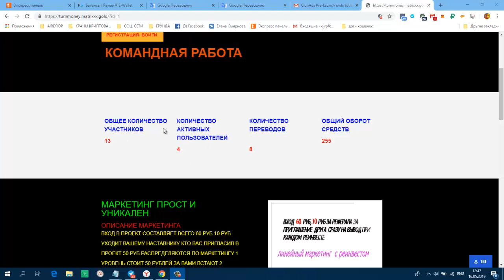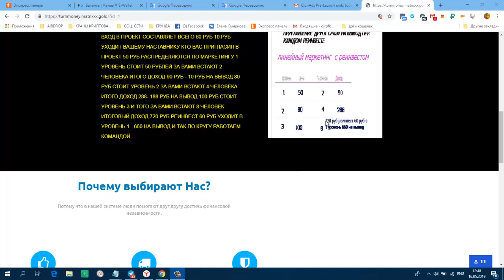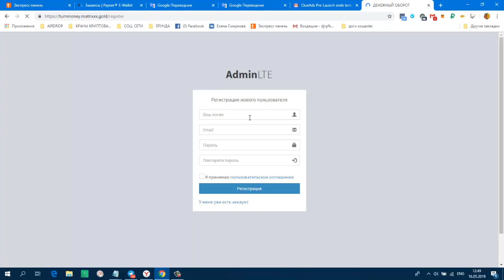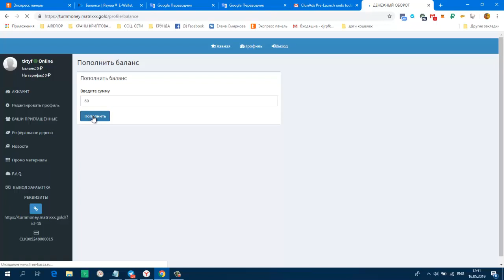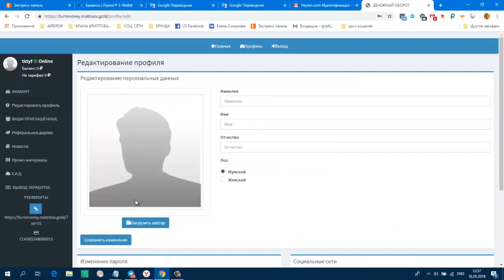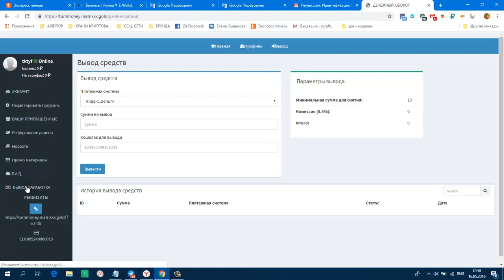НОВИНКА! БЕЗ ПРЕДСТАРТА ! ДЕНЕЖНЫЙ ОБОРОТ! Вход единоразово 60 руб.